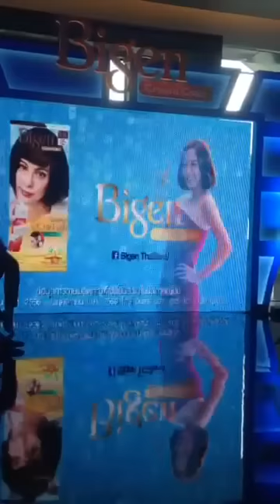"จอย" เซอร์ไพรส์! "อาเล็ก" ส่งดอกไม้ยินดี เอ่ยปากขอโทษ"น็อต" ทำเสียความรู้สึก!!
นอกจากจะได้รับทรัพย์เป็นพรีเซ็นเตอร์สินค้าใหม่แล้ว ในงานเปิดตัววันนี้ ( 9 ก.พ.2560) นักแสดงสาว "จอย รินลณี" ก็ยังมีเซอร์ไพรส์ชุดใหญ่ เมื่อหนุ่มรุ่นน้องคนสนิท "อาเล็ก ธีรเดช" ส่งดอกไม้มาร่วมยินดีด้วย โดยสาวจอยเผยว่า ไม่เคยบอกคิวงานนี้กับฝ่ายชาย จึงรู้สึกแปลกใจไม่น้อยแต่ก็ขอบคุณ พร้อมยังเอ่ยปากถึงความสัมพันธ์ที่ทำให้แฟนคลับธีรณีใจชื้นขึ้นมาได้